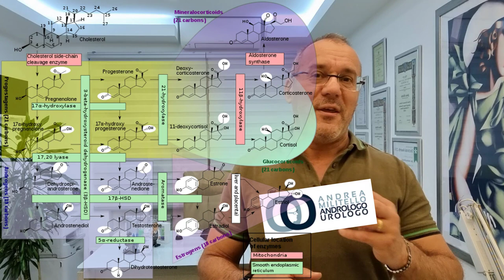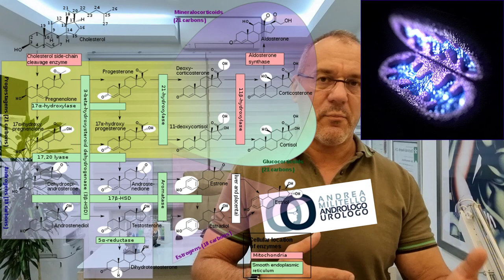La terapia con ormoni bioidentici. BHRT. Omoni bioidentici Roma Milano San Marino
La medicina antietà cerca di fermare o rallentare i processi di invecchiamento a cui tutti noi siamo soggetti.

Invecchiare in buona salute
La vita media delle persone si sta allungando. Attualmente, l’aspettativa di vita media di donne e uomini in Italia è rispettivamente di 85 e 80 anni ed i neonati possono già aspettarsi di vivere fino a 90 e 86 anni. Naturalmente, non solo è importante invecchiare, ma anche godersi la vecchiaia in buona salute.

Sfortunatamente, l’invecchiamento è accompagnato da cambiamenti nella salute e nell’aspetto. La medicina antietà è il tentativo di realizzare una connessione tra invecchiamento naturale e sano e di evitare gli aspetti negativi dell’invecchiamento laddove è ragionevole e possibile.

Cause dell’invecchiamento
Nel tempo sono emerse varie teorie sulle cause dell’invecchiamento. Dovrebbero essere coinvolti alcuni geni, ma anche un crescente squilibrio di radicali liberi e antiossidanti. Allo stesso tempo, con l’età, si verificano significativi cambiamenti ormonali che esercitano un’influenza sul corpo.

Inoltre, è ben nota l’influenza negativa del sovrappeso, della cattiva alimentazione e dello stress sul corpo.

Tutti questi fattori sono il punto di partenza della medicina antietà.

La terapia anti e slow aging
Il gruppo Andrologiamilitello si occupa a 360 gradi della gestione del paziente con finalità anti e slow aging. Fornisce:

terapie ormonali con ormoni bioidentici (BHRT);
terapia sostitutiva classica TRT;
consulenza nutrizionale con biologo nutrizionista;
percorsi di rimodellamento corporeo con i migliori specialisti nel campo.
Il percorso BHRT, terapia slow aging con ormoni bioidentici, prevede tre incontri annuali con valutazione degli esami, rinnovo delle terapie e rimodulazione del percorso terapeutico.

Il Prof Andrea Militello è attualmente:
– membro del comitato scientifico Yamamoto Nutrition, settore anti aging
– membro del comitato scientifico Accademia BO.RI, Accademia biomedica rigenerativa
– docente associazione A.F.F.W.A.- Accademia Funzionale del Fitness Wellness e Antiaging
– tutor in corsi di formazione sull’uso degli ormoni bioidentici
– docente presso le Università ASOMI College of Sciences, Università Federiciana e Università di Ostrava